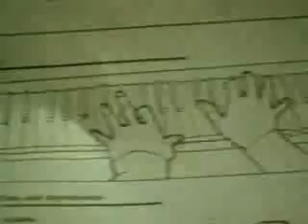Money Mark - Maybe Im Dead